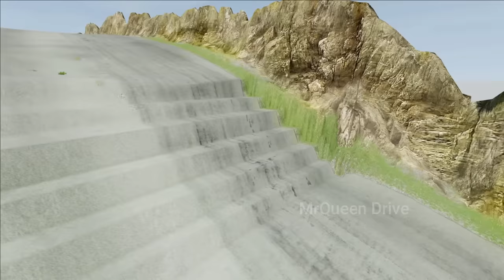Big & Small Mcqueen with Saw wheels vs Big & Small Mcqueen with Monster Saw wheels vs DANGEROUS ROAD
Vidio TItle: Big & Small Lightning Mcqueen with Saw wheels vs Big & Small Lightning Mcqueen with Monster Saw wheels vs DANGEROUS ROAD in BeamNG.Drive